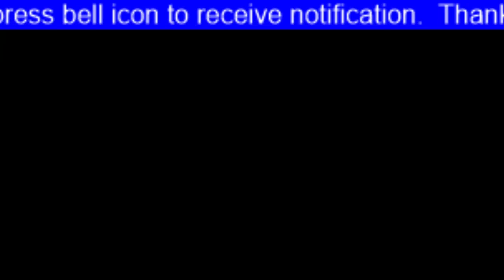MANSA: CM BHAGWANT MANN GIVE CHEQUES TO FARMERS AFFECTED BY PINK BOLLWORM ATTACK ON COTTON CROP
MANSA: CM  BHAGWANT MANN GIVE CHEQUES TO FARMERS AFFECTED BY PINK BOLLWORM ATTACK ON COTTON CROP.  CM Mann Sahib's  first tour of after became CM.  @infoaboutallgovtjobs

CM Bhagwant mann Live mansa | cmBhagwantmann, CM Bhagwant Mann speech Live from Mansa - Farmers,CM Bhagwant Mann Explosive Speech at Mansa,

CM Bhagwant mann Live mansa | cmBhagwant ... -
Bhagwantmann# mansa# Gulabisundi# Kisan CM Bhagwant mann Live mansa | cmBhagwant mann Distribute compensation for cotton damage|Mansa ...

CM Bhagwant Mann speech Live from Mansa -
CM Bhagwant Mann speech Live from Mansa | Compensation | Farmers | Sanjha Punjab Tv

CM Bhagwant Mann Explosive Speech at Mansa

CM Bhagwant Mann Live From Mansa -
livechannel CMBHagwantMannCM ਸਰਦਾਰ ਭਗਵੰਤ ਮਾਨ ਨੇ ਪਿਛਲੇ ਸਾਲ ਗ਼ੁਲਾਬੀ ਸੁੰਡੀ ਨਾਲ਼ ਤਬਾਹ ਹੋਈ ...

LIVE: Arvind Kejriwal Addresses Gathering in Mansa, Arvind Kejriwal''s Press Conference | Delhi CM Arvind Kejriwal LIVE#ArvindKejriwal AamAadmiPartyFor more videos, ..

Punjab के Mansa में Arvind Kejriwal ने की किसानों से बात

ArvindKejriwal MansaLatestNews KejriwalMeetsFarmersPunjab के Mansa में Arvind Kejriwal ने की
punjab vidhan sabha election 2022 results aam aadmi party punjab election results 2022 Vidhan Sabha election results 2022 live  Election Results Portal
Punjab aamaadmiparty, kejriwalpunjab, arvindkejriwal, bhagwantmaanlive, bhagwantmannlatestspeech, @Info About All Govt Jobs,
Punjab Government Jobs 2022,Punjab Latest Recruitment March 2022,
govt job in march 2022 , latest govt job in march
मार्च 2022 में 5 बड़ी भर्तियां // Government Jobs in march 2022 // 2,45,000 Vacancies

10th/12th pass-190000 Post

Sarkari naukri

10th pass jobs

12th pass jobs

Sarkari naukri in march 2022

Salary 65000

Latest jobs

IncometaxJob

10th Pass Job

Sarkari Naukri

Govt job